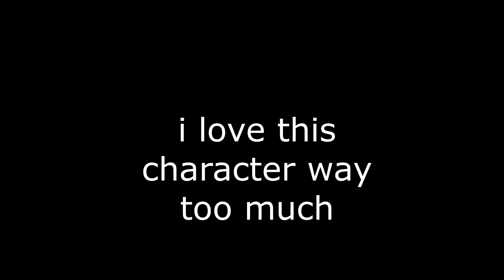random weird dumb edit